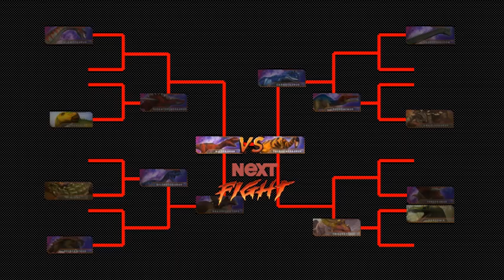Dinosaurs Battle s2 semi-finals 2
Dinosaurs Battle
Dinosaurs battle (Carnotaurus VS Therizinosaurus)